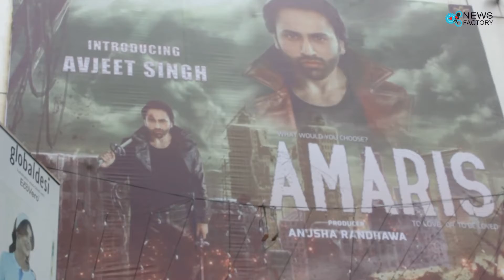Avijeet Lead Actor Of Ammaris Talks About His Film